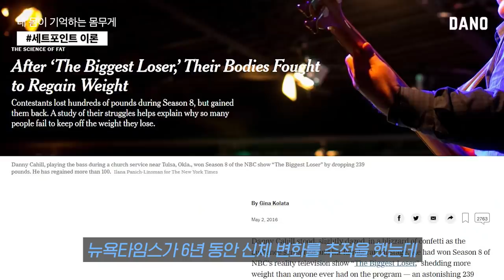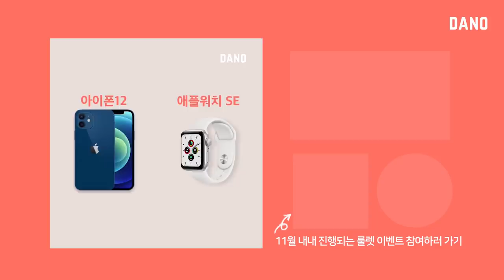빼면 찌고 빼면 찌고 끝나지 않는 다이어트 😵 혹시 지금 몸무게가 평생 내 몸무게😱? [Eng/요요 없는 다이어트 식단 운동 꿀팁✨] ㅣ다노티비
식사도 건강하게 챙겨 먹고, 운동도 하는데 몇 달째 몸무게가 그대로 거나
열심히 다이어트했는데 방심한 사이 불어난 체중을 보며 절망했던 경험 있나요?

머리로는 '체중은 단순 지표일 뿐!' 다독이지만
가슴은 이해하지 못하는 상황.. 정말 답답하죠😭

게다가 사람에게 유전적으로 정해진 몸무게가 있어서
살을 빼도 결국에는 이전 몸무게로 돌아가게 된다는 이야기도 있어요.
(아니 무슨 이런 무서운 이야기가 있나..😨)

과연 사실일까요?
정녕 요요 현상은 막을 수 없는 걸까요?

그래서 오늘은 여러분이 가지고 있는
체중에 대한 고민을 끝내기 위해
요요 방지✨다이어트 방법을 가져왔습니다

요요에 대한 이야기 뿐 아니라
다이어트 시작 전에 꼭 알아야 하는 식단, 운동에 대한 꿀팁도
싹싹 긁어서 가져왔으니까

▷goo.gl/nCCD5d